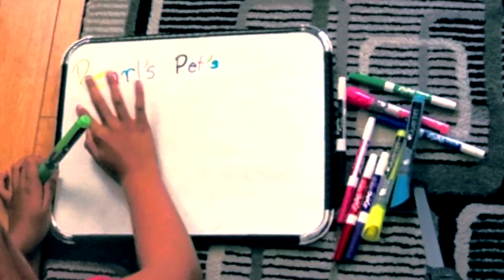Pet's Halloween on Lincoln Road, Miami Beach 2013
Here are my favorite pets in costume from the 2013 Halloween on Lincoln Road in Miami Beach. Lincoln Road is one of the coolest places to be. It is packed. This year only saw dogs in costume. Which one is your favorite???